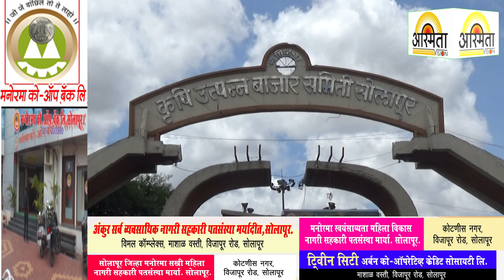सोलापूर कृषी उत्पन्न बाजार समिती कार्यालयात नवीन लसीकरण केंद्राची मागणी